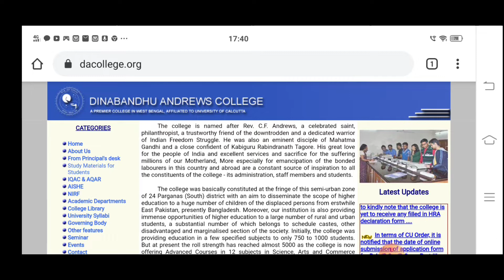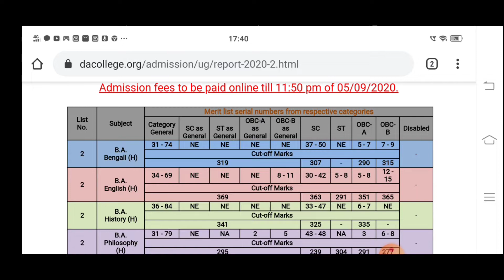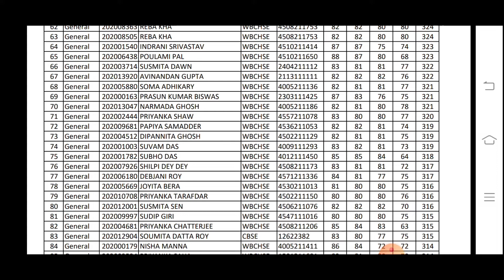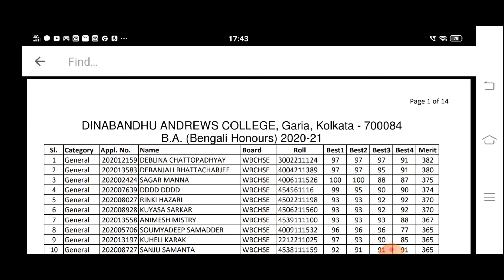DINABANDHU ANDREWS COLLEGE SECOND MERIT OR ADMISSION LIST/ HOW TO CHECK SECOND MERIT LIST OF ANDREWS